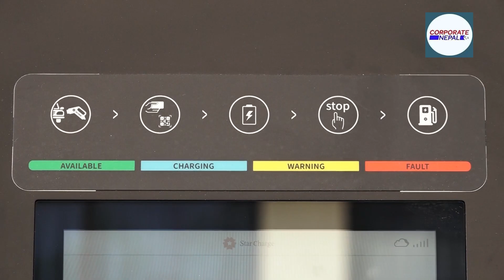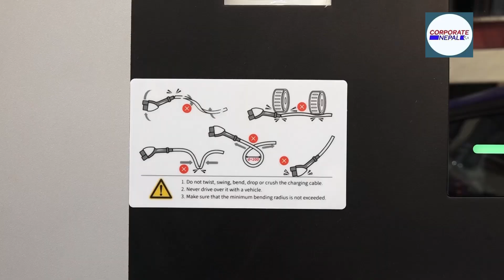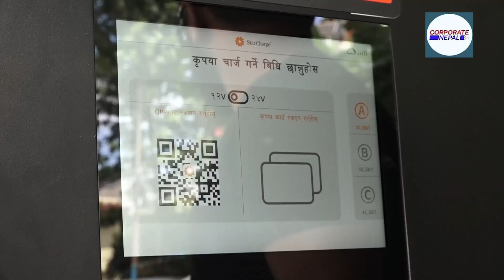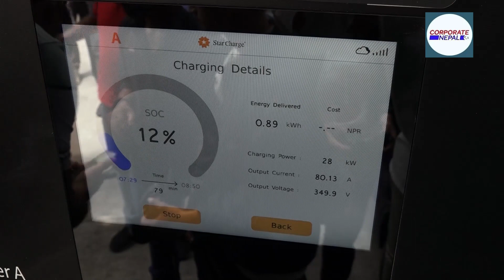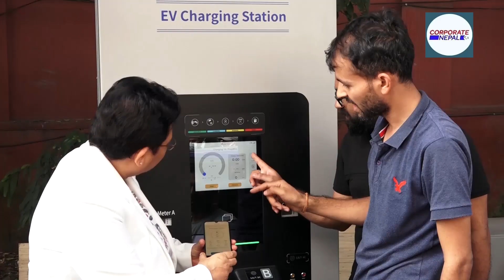निजी क्षेत्रले सञ्चालन गरेका चार्जिङ स्टेसनको चार्ज शुल्क प्राधिकरणले नियन्त्रण गर्छः Kulman Ghising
नेपाल विद्युत प्राधिकरणले काठमाडौंको रत्नपार्कमा मंगलवारदेखि सञ्चालनमा ल्याएको चार्जिङ स्टेसन उद्घाटन कार्यक्रममा बोल्दै उहाँले यस्तो बताउनुभएको हो । उहाँले निजी क्षेत्रका चार्जिङ स्टेशनले १५ रुपैयाँसम्म चार्ज शुल्क लिने गरेको पाइएकोले प्राधिकरणले तोकेबमोजिम हुनुपर्ने बताउनु भयो । कार्यकारी निर्देशक घिसिङले देशभर ५१ वटा चार्जिङ स्टेसन बनाउने तयारीमा लागेको बताउनु भयो ।  उहाँले देशका विभिन्न क्षेत्रमा विद्युतीय चार्जिङ स्टेसन बनाउनको लागि प्राधिकरणले निजी क्षेत्रलाई पनि सहमति दिने बताउनु भयो । घिसिङले निजी क्षेत्रले बनाएका स्टेसनमा प्राधिकरणले भन्दा २० प्रतिशत थप गरेर शुल्क लिन पाउने पनि बताउनु भयो । उहाँले रत्नपार्कको चार्जिङ स्टेशन १२० किलोवाट डिसि क्षमता रहेको बताउनु भयो । उहाँले  विद्युतीय सवारी एक घण्टाभित्र चार्ज पूर्ण गर्न सकिने बताउनु भयो । उहाँले चार्जिङ स्टेसनमा विद्युतीय सवारी चार्ज गर्दा औसत प्रति किलोमिटरमा ७० पैसा लाग्ने बताउनु भयो । घिसिङले माइक्रोबसमा ९० पैसा र ठूला बसहरुमा १ रुपैयाँ २० पैसा लाग्ने बताउनु भयो । उहाँले चार्जिङ स्टेसनमा समय अनुसार फरक –फरक राती पिक समयमा ८.७० पैसा ,रातीको समयमा ५ रुपैयाँ ५ पैसा र बिहानदेखि दिउँसो चार्ज गर्दा ६ रुपैयाँ ९० पैसा निर्धारण गरेको बताउनु भयो । उहाँले विद्युतीय बस तथा माइक्रोबसको चार्जिङ सस्तो भएपछि भाडा पनि सस्तो हुनुपर्ने भन्दै अहिले महँगो रहेको भाडालाई पनि नियन्त्रण गर्ने बताउनु भयो । उहाँले विगतमा विद्युतीय चार्जिङ स्टेसनको कुरा सोच्न पनि नसक्ने अवस्थामा रहेको तर अहिले चार्जिङ स्टेसन बनाउने अवस्थामा आउनु विद्युतीय क्षेत्रमा ठूलो परिर्वतन भएको बताउनु भयो ।